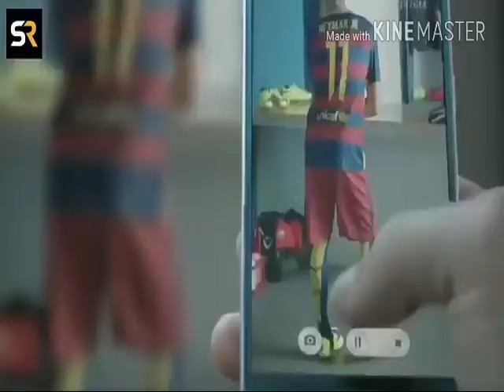Messi , Neymar And Suarez In And As 3 Idiotz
HI GUYS SUSBCRIBE TO CUTE BROTHER

Sub for more funny but lame content

Follow for weekly videos